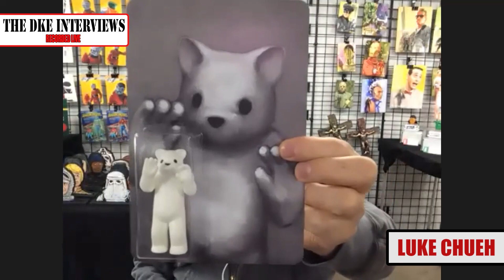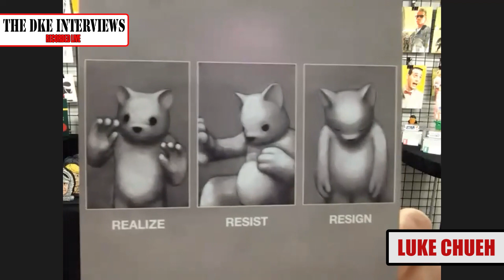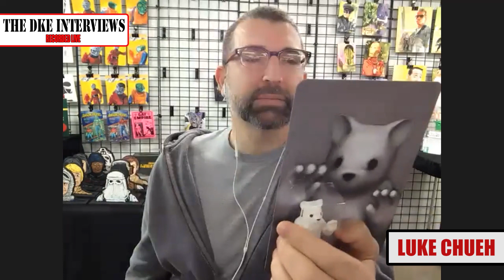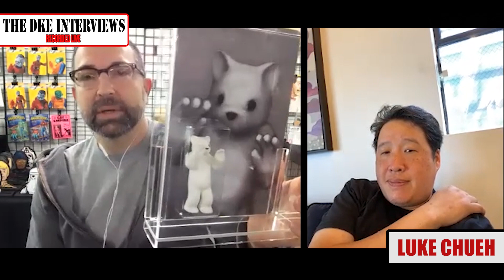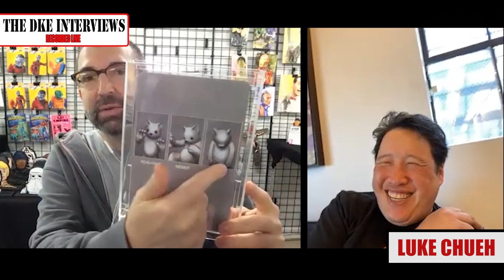The DKE Interviews: Luke Chueh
Dov is joined by renowned artist Luke Chueh for a deeply open conversation about his first 3.75 action figure series (Realize, Resist, Resign), the true nature of freedom, and why his mom worries about his art.

Follow Luke on Instagram at @lukechueh

This video was recorded live on July 23, 2021 as part of DKE Toy's DKECON 2021 SDCC Edition virtual convention.